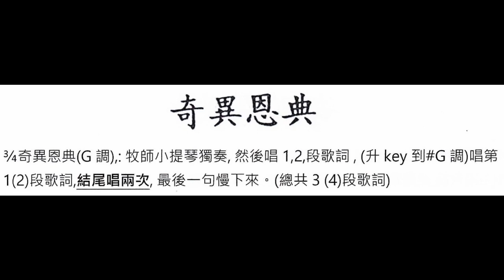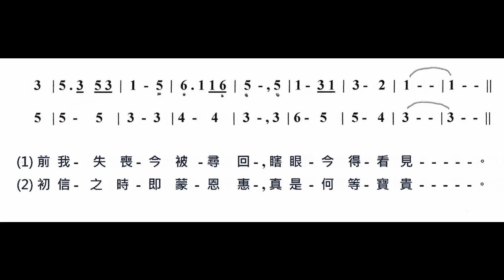房角石華人長老教會詩班8月份練唱詩歌”奇異恩典”(G 調)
第一部: 第一,二段歌詞練唱